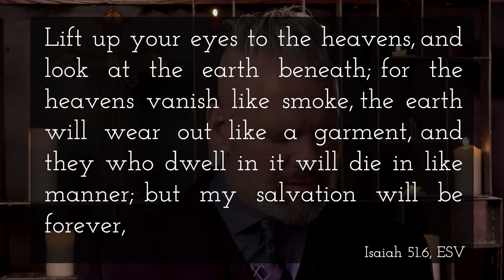August 28 - Matins - Why Wait For Peace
Matins are daily services designed to draw you closer to God.